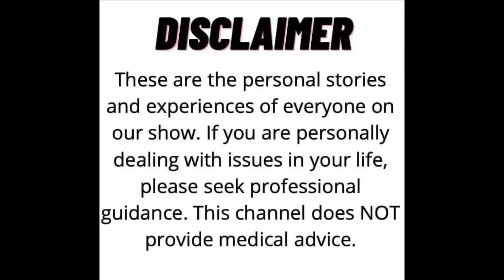Doug Talks About Paying Kindness Forward | Relentless and Unstoppable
Jerry, Steve, and Doug discuss with Andy about planting seeds of kindness in public.